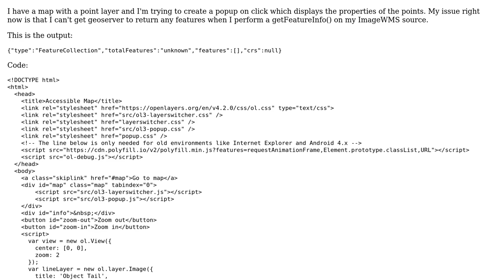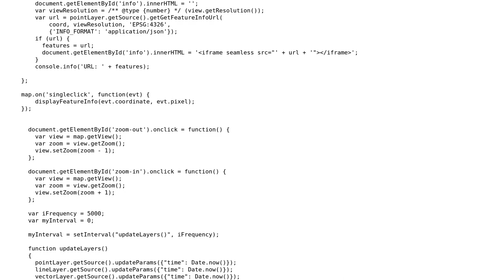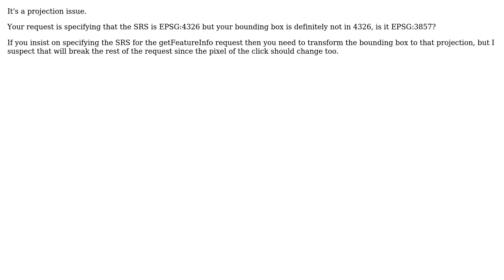GIS: Return point feature from ImageWMS on click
With thanks & praise to God, and with thanks to the many people who have made this project possible! | Content (except music & images) licensed under CC BY-SA | Music | Images & others | With thanks to user Ian Turton user Evan and the Stack Exchange Network Trademarks are property of their respective owners. You are responsible for your own actions.